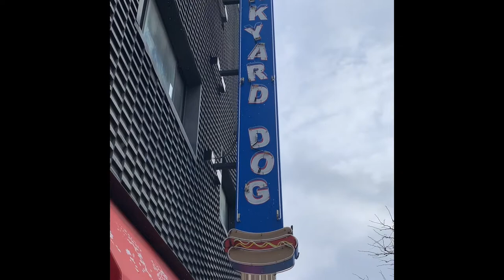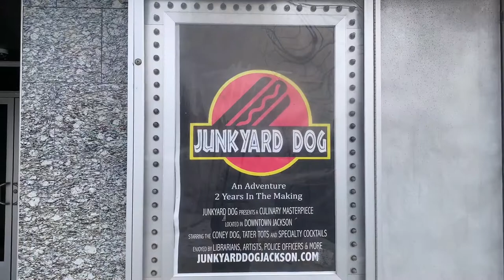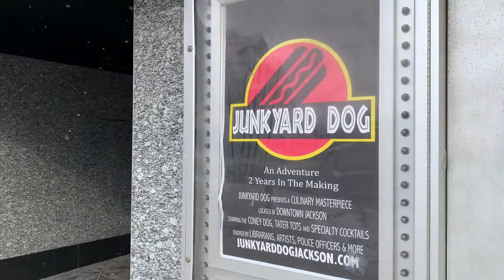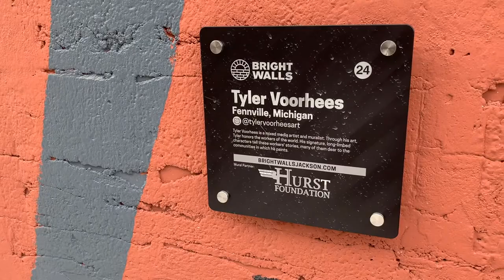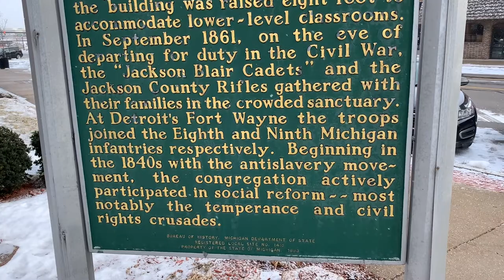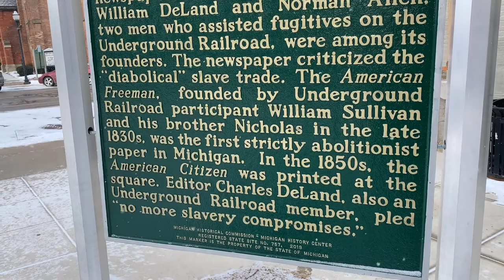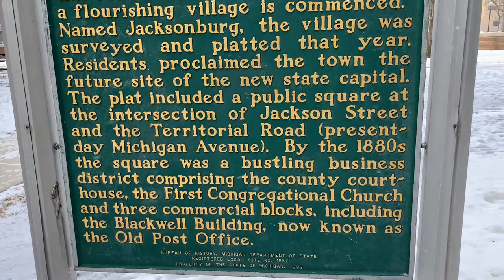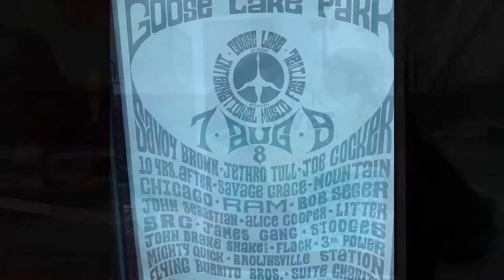Exploring downtown Jackson, MI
Visiting downtown Jackson,Michigan in February of 2022. jackson, walking vlog thebairdhaslanded youtube youtuber @cityofjacksonmigov